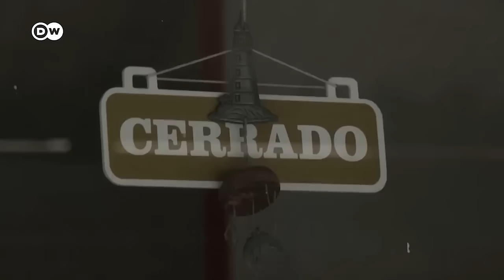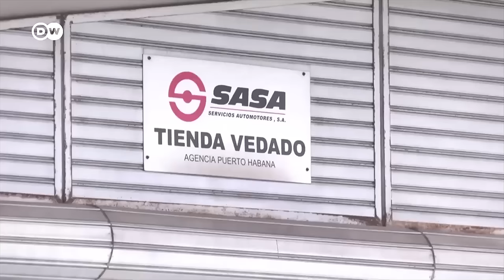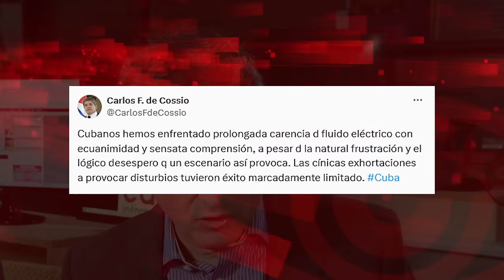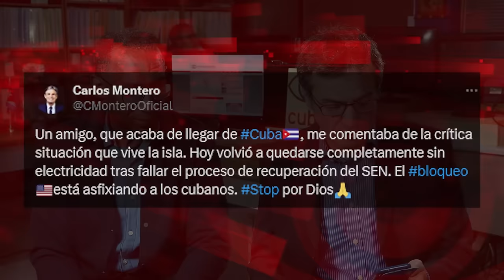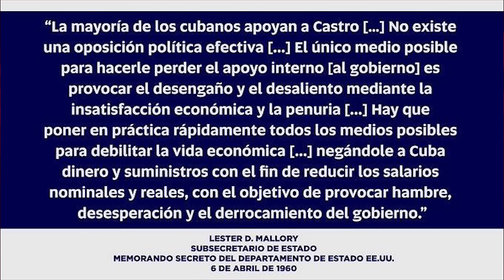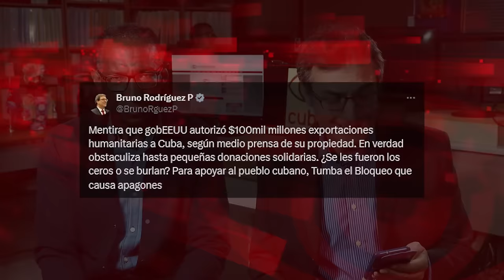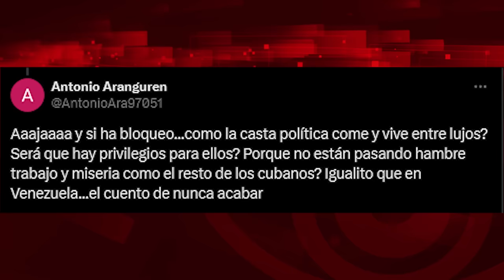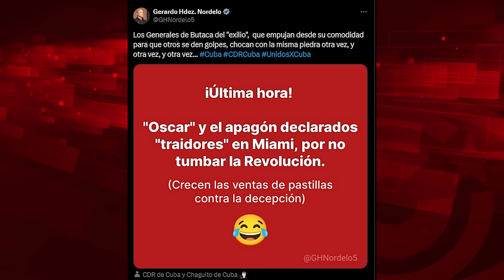Cuba y el apagón de la ética periodística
Cubainformación.- Lo medios corporativos no solo eliminan el elemento esencial para entender por qué, en Cuba, colapsó su sistema eléctrico: la guerra económica de EEUU contra todas sus fuentes de divisa y las sanciones a las navieras que transportan el combustible, incluyendo la existencia de una lista negra de compañías que, años atrás, se atrevieron a hacerlo. No solo eso, hay medios que llegan a mucho más. En el informativo 24 horas de Televisión Española (¡un medio público!), la reportera M. J. Guerola publicaba una videonoticia absolutamente infame, en la que, para poner un poco de dramatismo y mostrar “la presencia policial en la Habana” incluía imágenes de la policía… ¡de Ecuador!